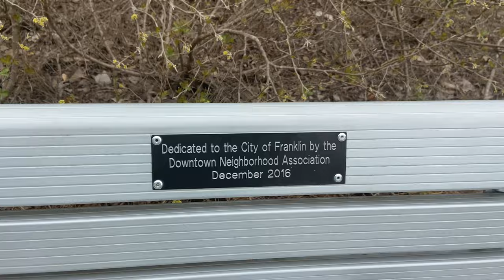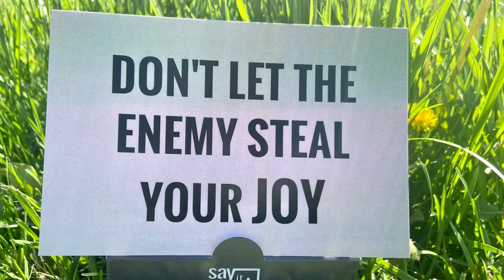Part ll day at park, flowers mom memories, helicopter mom flashback, SUV dweller, tiny cabin soon!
Part ll exploring the surroundings around Bicentennial park in Franklin, TN. I walk over to the garden center and take in all the beautiful flower basket designs. I think about mom and my hopes to have gorgeous flower baskets adorning my tiny cabin like she had on her back porch and to be able to talk to her through them. I take a bunch of photos that I hope to use in future Say It Display It ®️ themed collections. I observe a father and son spending time together on the big rocks. I have a flashback helicopter mom moment of how I would of handled the meaningful time together.

They have been a tremendous help to continue to reach my goal to pay cash to build a tiny cabin. Though I am so grateful for the financial donations; I’m just as grateful for your prayers and support of my channel. Thank you all! You have a piece in my cabin, land and forever in my heart. Thank you.❤️

1. Click on link above for red bubble
2. Click on ‘shop’
3. 150+ products open up
4. Click on the photos and sayings you like
5. Scroll down to click on link to see what items the saying and photo you chose are available to be printed on

Just a little chat around the walking trail at another beautiful rest area. The puzzle pieces of this golden thread of events looking to buy land are all coming together in an exciting and an amazing way. God is revealing to me the details of what I think I need and what He knows I need. I’m thinking ahead too about my book completion and needing a copy editor if you or someone you know might be willing to help me with compensation too. An FYI- I will not be revealing my final destination just as you would not post your photo, bio and address for the world to see either. Thank you for understanding ahead of time😊💛☀️

1. blessings in your day..joy in the journey
 2. ‘babbling brook’
3. gratitude changes everything
4. Faith over fear
5. live in the moment .. saying overlaid on photo backgrounds taken with my I phone from all over the country..

30 messages in a deck comes with a display stand.. many different themed collections to choose from